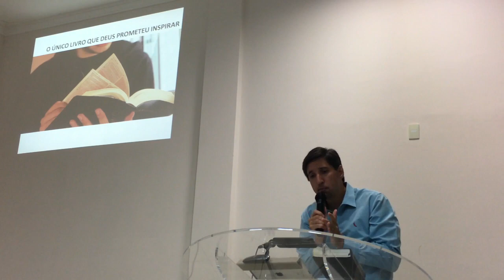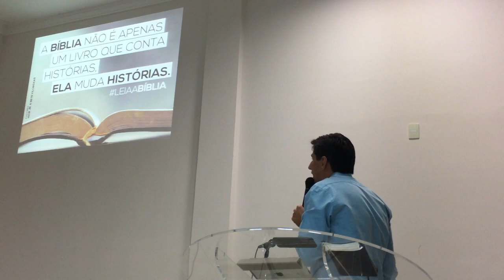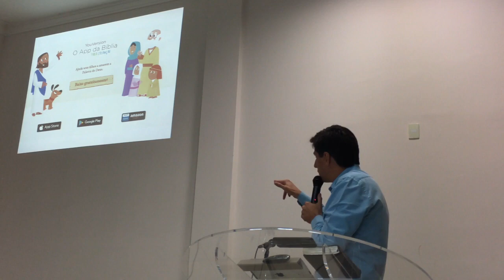Dicas para ler a Bíblia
Estamos iniciando uma nova série com o tema devocional. O que é devocional? Devocional é o período de tempo que uma pessoa separa para se dedicar à Deus, ou seja, fazer orações, leituras na Bíblia, ou dedicar por um período de jejum. Todos precisamos ter nosso tempo diário com Deus. Precisamos melhorar nesse aspecto tão necessário e vital para a vida da igreja. Hoje vamos falar sobre a leitura da bíblia